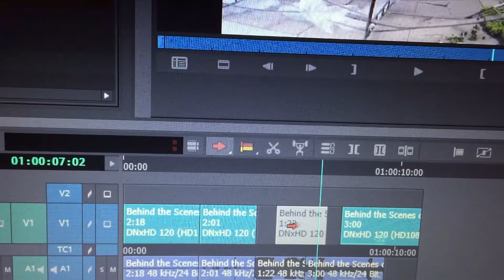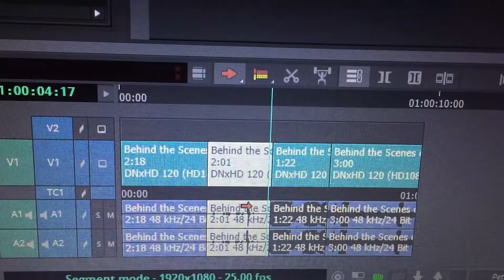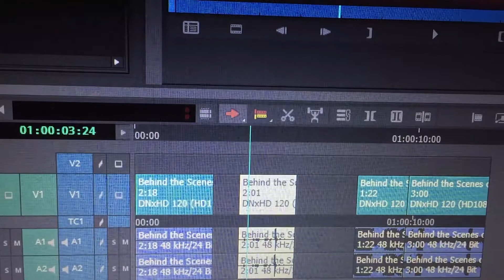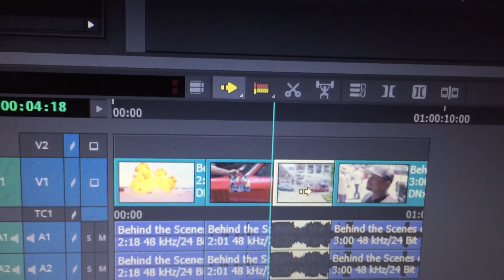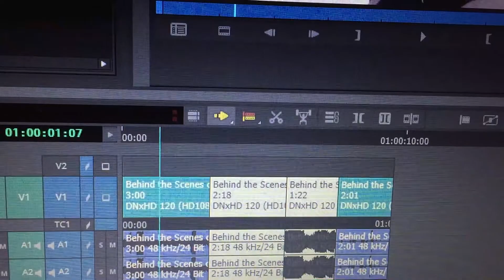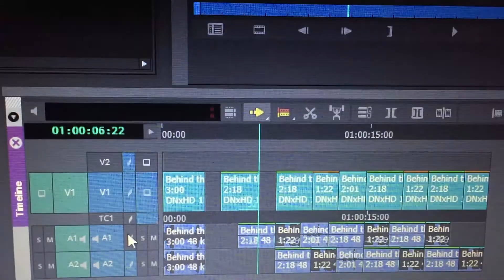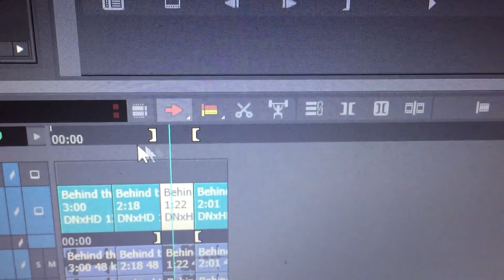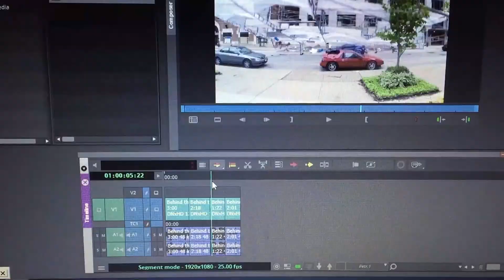10. Перемещаем планы на Timeline в Avid Media Composer 2019.12 ( Учим Avid за 3 дня )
Все привет! Учим Avid Media Composer за 3 дня. Реальная практика!
Если возникли трудности - звоните в watsap. Номер телефона находится в самом низу описания этого видео.

В этом уроке:
Перемещаем видео на Timeline с помощью желтой и красной стрелочки.

ЗАДАНИЕ
1. Назначьте на клавиатуре на букву "Ж" - желтую стрелочку, на букву "Э" - красную стрелочку.
3. Сделайте Link этого видео в бин "Video"
4. Сделайте Transcode этого видео с Target Video Resolution  DNxHD 120, видео которое Линканули - удалите.
5. Создайте секвенцию в бине "Master" и назовите ее "Numbers"
6. В секвенции "Numbers" смонтируйте видео, которое скачали таким образом,
чтобы первый план был цифра 1, второй - цифра 2 и так далее до цифры 10.
7. В секвенции "Numbers" сделайте отступ от предыдущего монтажа и далее на Timeline
смонтируйте видео с цифрами от 10 до 1.
8. Включите режим только с красной стрелочкой. В секвенции "Numbers" только с помощью кнопок Ctrl+c и Ctrl+v вставьте в начало секвенции видео с цифрами в такой последовательности 3,5,1,8,2,7,4,6,10,9 сделайте отступ до следующих цифр
9. Включите режим только с желтой стрелочкой. В секвенции "Numbers" только с помощью кнопок Ctrl+c и Ctrl+v вставьте в начало секвенции видео с цифрами в такой последовательности 6,8,4,3,5,7,1,9,2,10 сделайте отступ до следующих цифр, которые вставляли до этого.
10. В итоге у вас должно получится 4 видео ряда с цифрами. Сделайте дубль секвенции "Numbers" и назовите ее "Numbers-2"
11. Удалите в секвенции все видео с цифрами, кроме тех, которые идут в последовательности от 1 до 10.
12. Сделайте дубль секвенции "Numbers-2" и назовите ее "Numbers-3"
13. В секвенции "Numbers-2" только с помощью красной стрелочки переместите цифры с видео планами так, чтобы получилось 1,3,5,7,9,2,4,6,8,10 не используя при этом кнопки Ctrl+c и Ctrl+v
14. В секвенции "Numbers-3" только с помощью желтой стрелочки переместите цифры с видео планами так, чтобы получилось 2,4,6,8,10,1,3,5,7,9 не используя при этом кнопки Ctrl+c и Ctrl+v